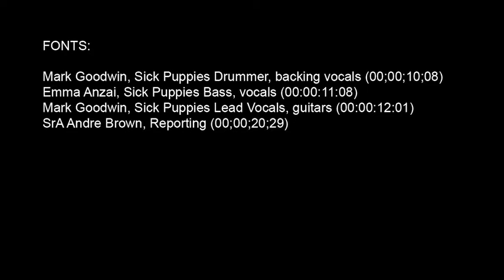Sick Puppies Concert at USAG Humphreys (2019) 🇺🇸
🔴 [Author]:
Video by Senior Airman Frederick Brown and Sgt. Deion Collins

🔴 [Unit]:
AFN Humphreys

🔴 [Location]:
Usag Humphreys, South Korea

🔴 [Tags]:
South Korea, rock, Armed Forces Entertainment, USAG Humphreys, music, concert, band, Family & MWR, Sick Puppies

🔴 [VIRIN]:
190518-F-WX919-771